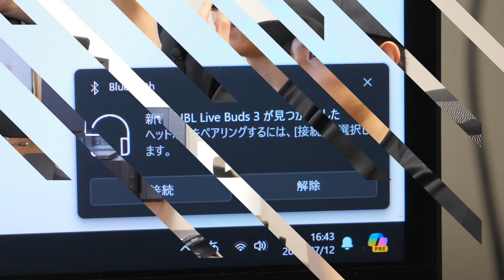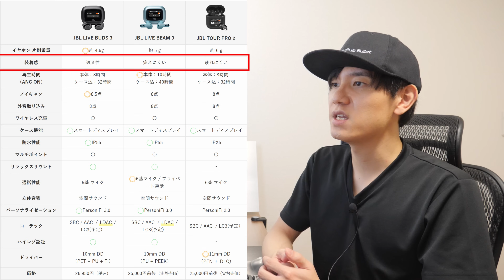【TOUR PRO 2と比較】 大人気のJBL新作ワイヤレスイヤホン「LIVE BUDS 3」と「LIVE BEAM 3」どっちがおすすめ？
【チャプター】
00:00 JBL LIVE BUDS 3の特徴
01:23 JBL LIVE BUDS 3のデザイン
02:21 ペアリングも簡単
02:38 装着感
03:44 耳をスキャン「JBL Fit Checker」
04:56 再生時間
05:21 音質
07:26 LDACで聴くとどう？
08:28 ノイズキャンセリング
09:18 外音取り込み機能
09:30 ほとんどの機能はLIVE BEAM 3と同じ
10:08 通話音質を比較
11:44 どっちがおすすめ？

▼所属プロダクション：FunMake

〒541-0044 大阪府大阪市中央区伏見町3-6-3 三菱UFJ信託銀行大阪ビルMUIC 2F